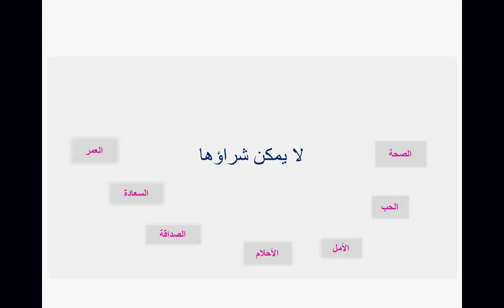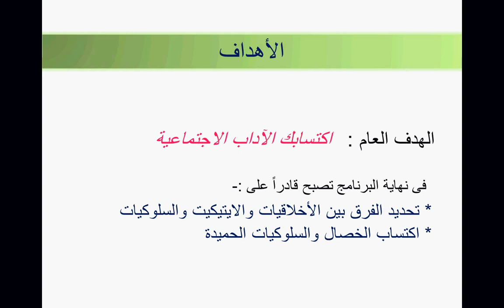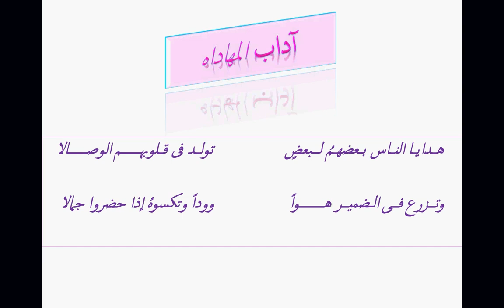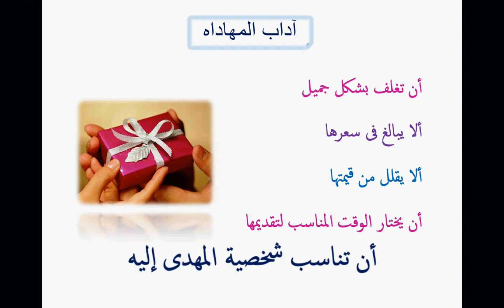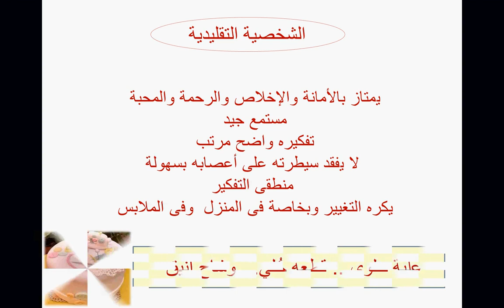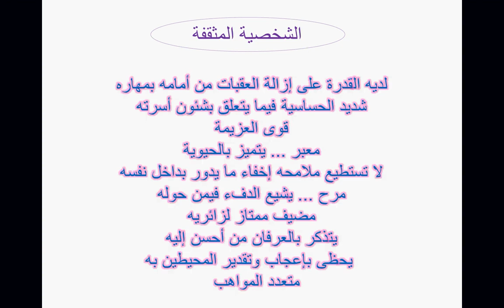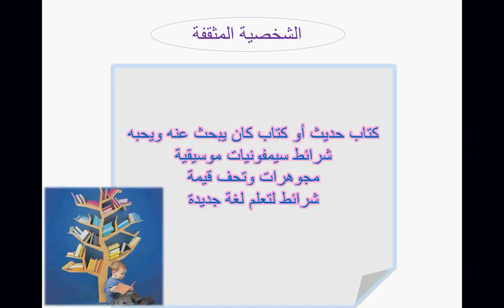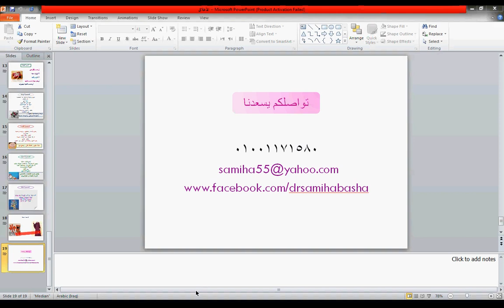أقام قسم التدريب المستمر بأكاديمية إثراء المعرفة محاضرة الآداب الاجتماعية وفنون التعامل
أقام قسم التدريب المستمر وريادة الأعمال، بأكاديمية إثراء المعرفة  محاضرة بعنوان...
(الآداب الاجتماعية وفنون التعامل)
 ألقتها...
البروفيسور/سميحة باشا...
الأستاذ بجامعة حلوان
بجمهورية مصر العربية
ورئيس قسم التدريب المستمر
وذلك يوم الأربعاء الموافق
  ٢٠٢١/٣/٢٤
الساعة التاسعة مساءٌ بتوقيت بغداد